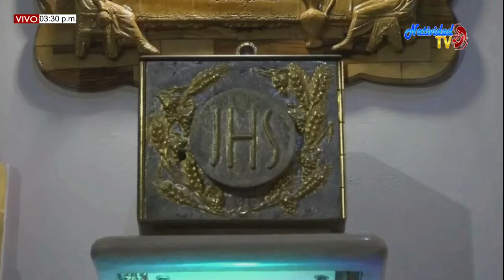EUCARISTIA DOMINGO (21/06/2020) XII SEMANA DEL T.O PBRO. MIGUEL VILLAMIZAR